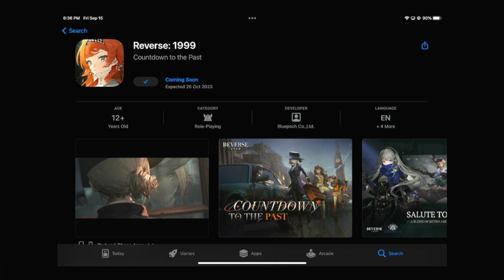[Reverse: 1999] Pre-registration Now Open! | Global Release Soon?!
Episode 996: Pre-registration Now Open! | Global Release Soon?!